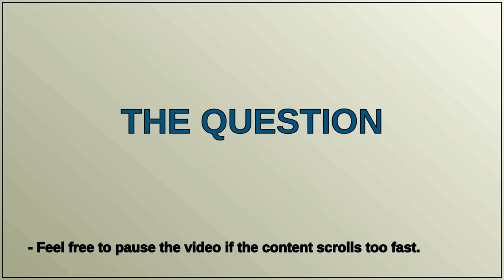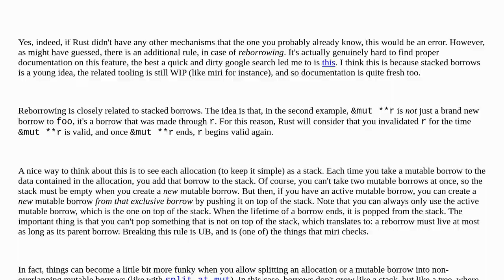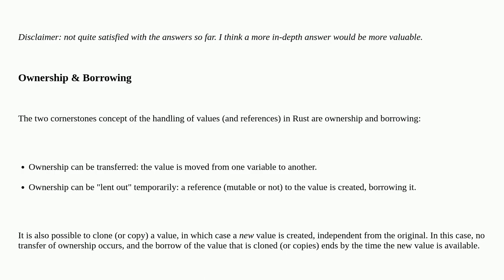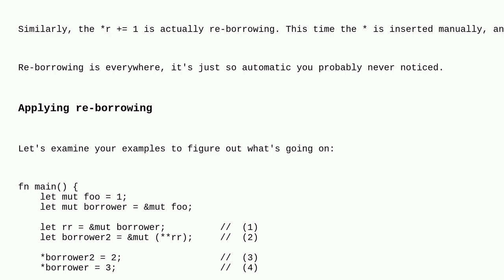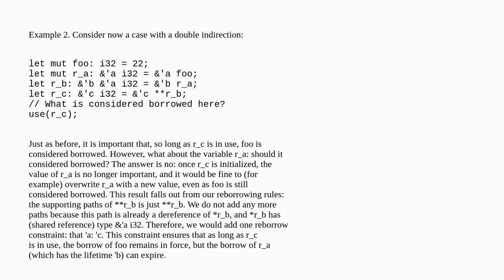Why can I create two live &mut to the same variable using &mut (**ref)?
A special thanks goes out to the community

  rust borrow-checker